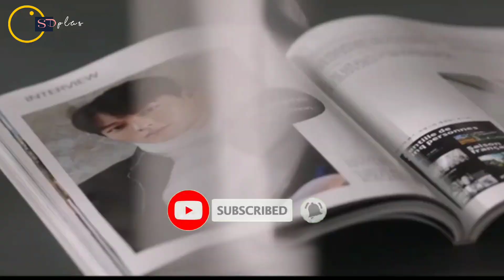Daftar Aktris Yang Sukses Bermain Dengan Aktor Lebih Muda, Ada Song Hye Kyo Paling Hits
berita terbaru artis Korea